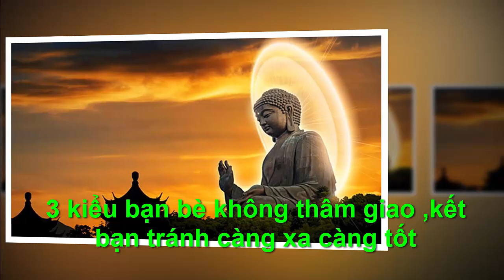3 KIỂU BẠN BÈ KHÔNG NÊN KẾT GIAO - "Chân Lý Cuộc Sống "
●TUYÊN BỐ MIỄN TRỪ CÁC TRÁCH NHIỆM PHÁP LÝ:
👋 Chào tạm biệt và hẹn gặp lại các bạn trong các video tiếp theo. 3 KIỂU BẠN BÈ KHÔNG NÊN KẾT GIAO  -  "Chân Lý Cuộc Sống "